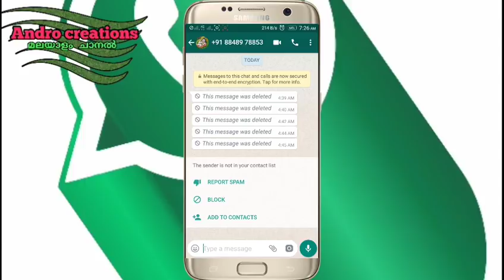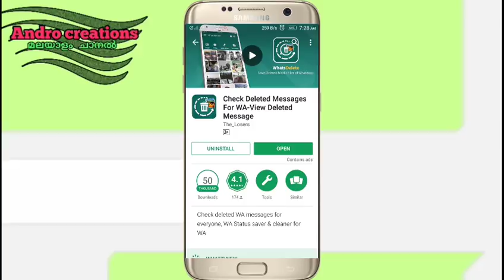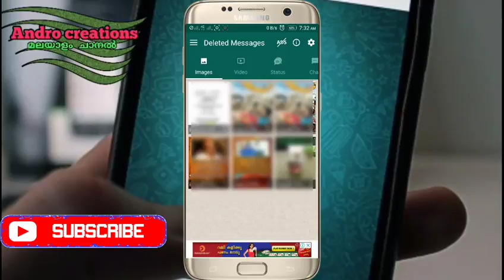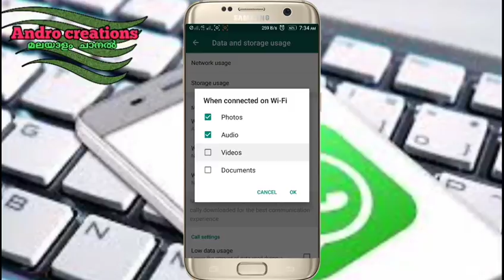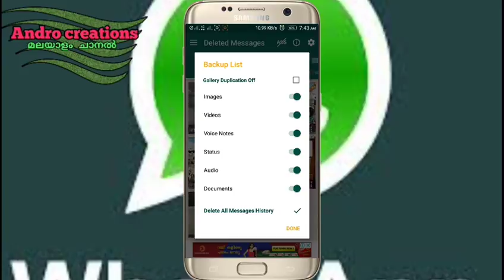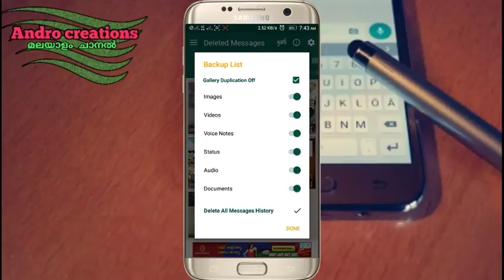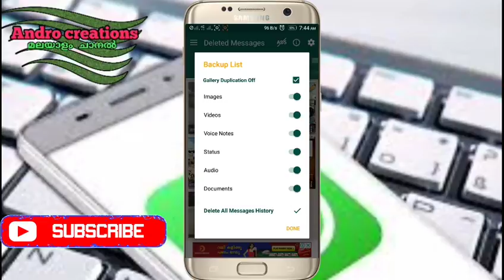Whatsapp deleted message and file hidden and secret tips (malayalam)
View WhatsApp deleted messages media files even after deleting from sender side.
Also works as cleaner for Whatsapp by avoiding duplication.
You can download WhatsApp video status easily.
View all WHATSAPP media files at a single place.
Save WHATSAPP voices notes or document files separately.
Light weighted app to secure your all WhatsApp data in just one app.
1) Open the orignal " WhatsApp ".
2) Save WhatsApp media files (Images, Videos, Voice Notes, Status, Audios, Documents etc).
3) To check deleted WhatsApp messages or media files just open the "WhatsDelete" app and check them out.
4) Turn ON/OFF duplication in order to save storage.
5) Check or uncheck Tabs from settings to select which media file you want to save after deletion.